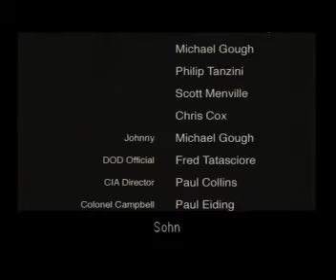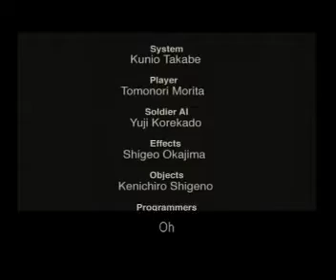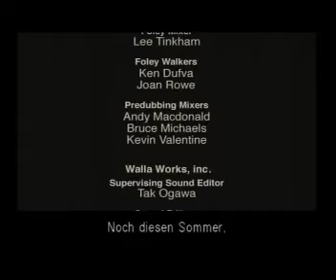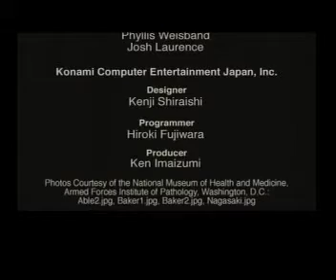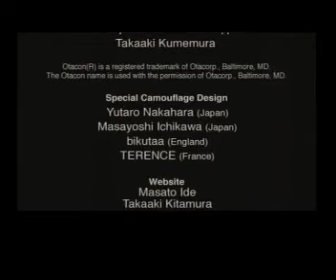Metal Gear Solid 3: Speed Run, Segment 10(Pt.2, Credits)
Final Segment.

Speedrun by Merlin 'Take-Chan' Medau, on European Extreme, and achieves Fox Hound rank.